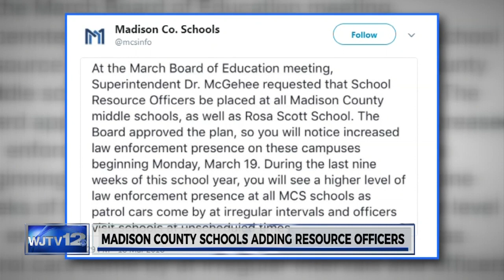Madison schools resource officers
WJTV News at Noon